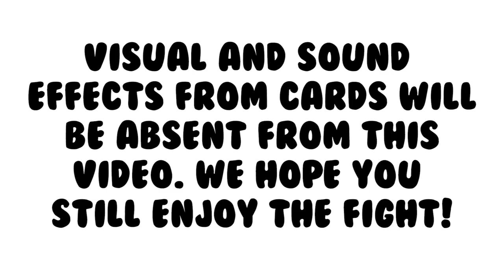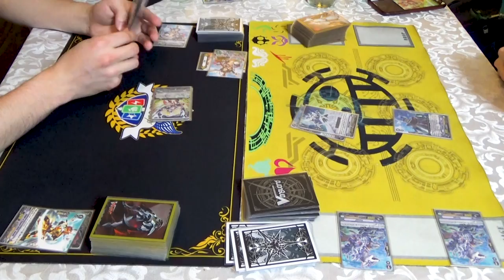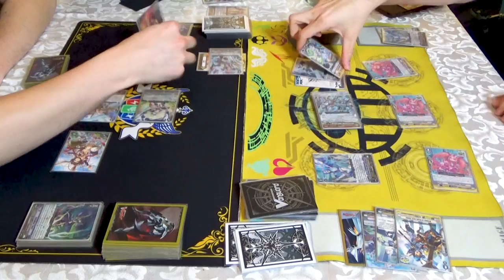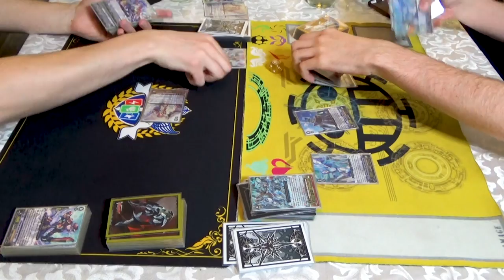Gold Paladin (Ezel) Vs. Royals Paladin (Alfred/Blasters) Game 3! | Premium | Cardfight!! Vanguard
Game 3 of Richard using Gold Paladin Vs Gabe using Royal Paladin. Enjoy the final game of the match!